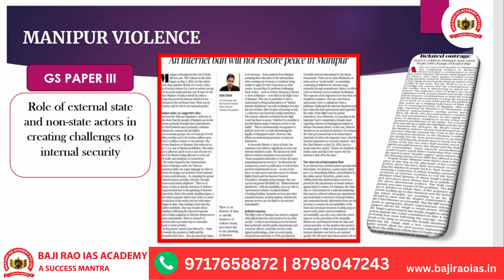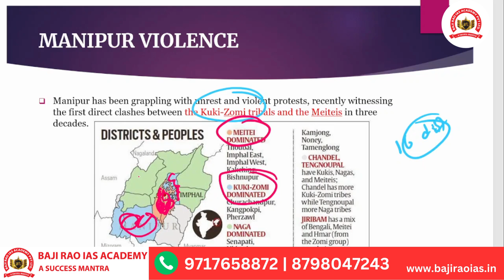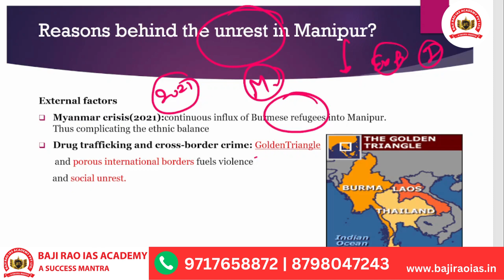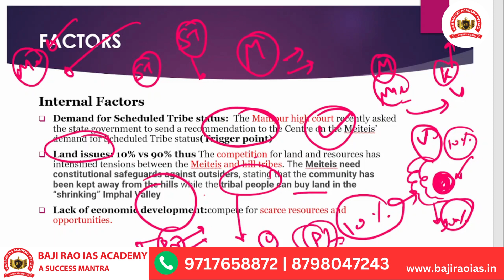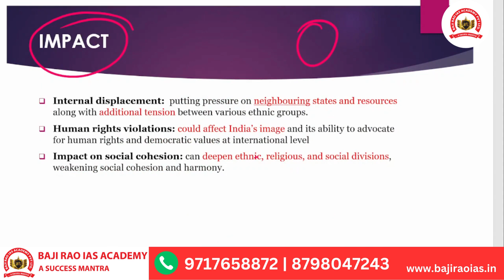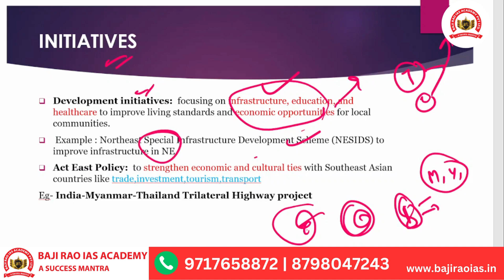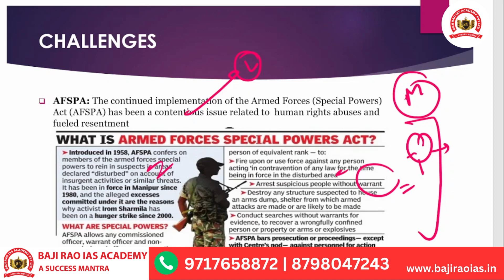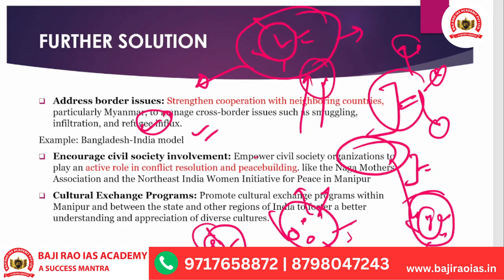The Hindu News Analysis |22-07-23| BAJIRAO IAS ACADEMY.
Visit us:-
Call:- , Baji Rao IAS Academy. is known as the best IAS Coaching Institution in India. We helped more than 6,000+ Students to enter Civil Services Jobs. Our main aim is to help more students to achieve their dream jobs (ALL GOVERNMENT JOBS) & produce good leaders for our country.